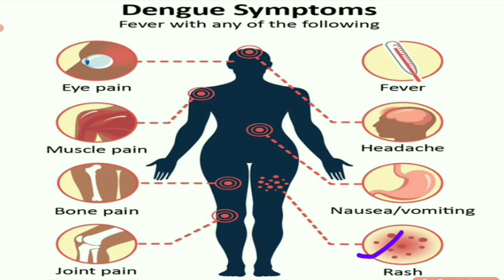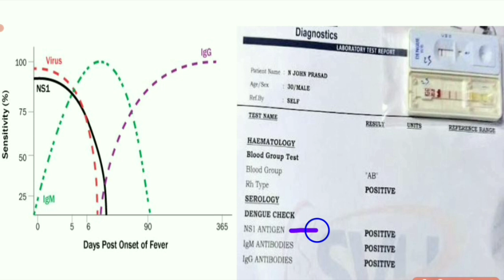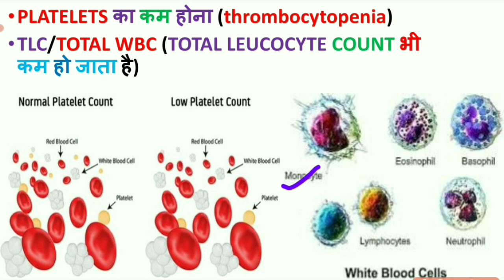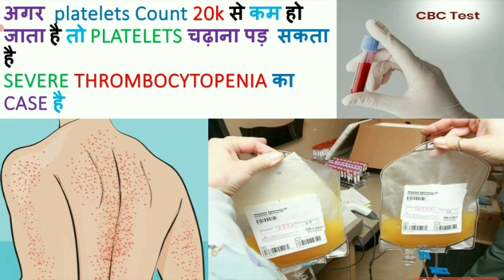डेंगू ट्रीटमेंट मैं कौन कौन सी बातें ध्यान मैं रखनी चाहिए/DENGUE TREATMENT IN HINDI/DENGUE TEST